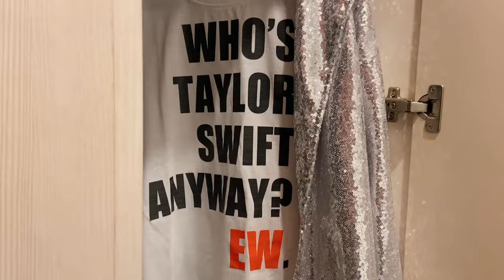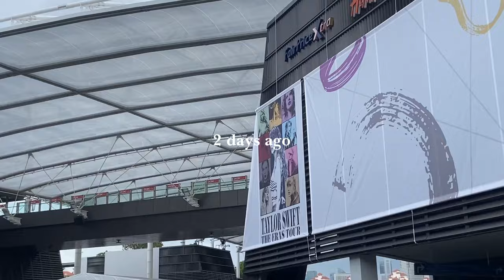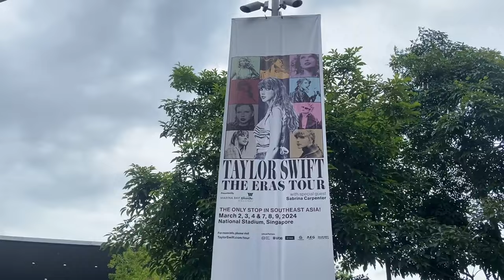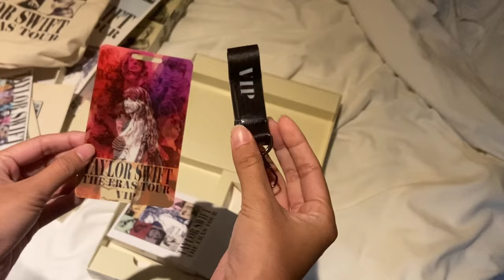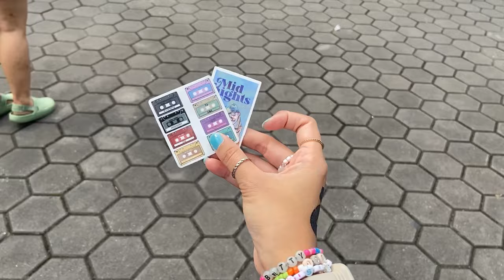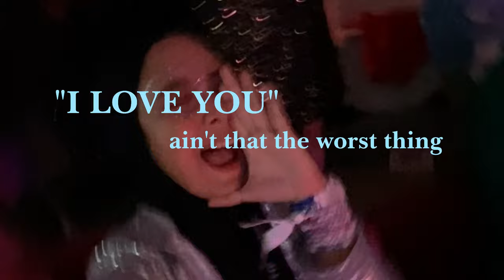Flying to Singapore to see Taylor Swift | THE ERAS TOUR VLOG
TAYLOR SWIFT THE ERAS TOUR. SINGAPORE NIGHT 3 | one of the best nights of my whole life! waking up SO excited, getting ready, my makeup, my outfit and accessories, merch haul, trading friendship bracelets, make new friends, the whole concert, the best surprise songs, and more!!!

INFO CAT:
VIP 5 | 441 | Row B

INFO Location:
National Stadium Singapore